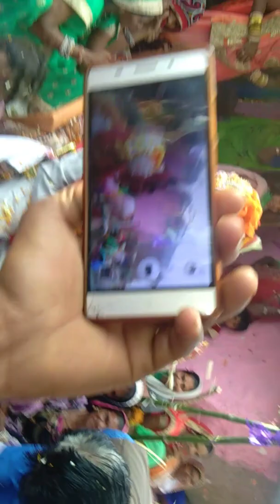अजय परमार शादी के वीडियो